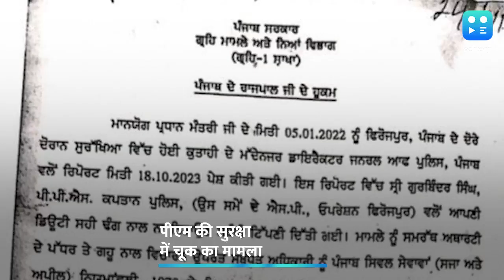पंजाब में पीएम मोदी की सुरक्षा में चूक का मामला, बठिंडा एसपी सस्पेंड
PM Modi: पंजाब में पीएम मोदी की डेढ़ साल पहले सुरक्षा में चूक को लेकर बठिंडा एसपी पर गाज गिरी है दरअसल एक फ्लाईओवर से गुजर रहे पीएम मोदी के रास्ते में प्रदर्शनकारी आ गये थे. घटना के वक्त बठिंडा के एसपी फिरोजपुर में पद स्थापित थे